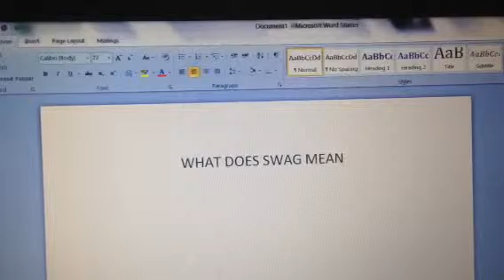What does swag mean